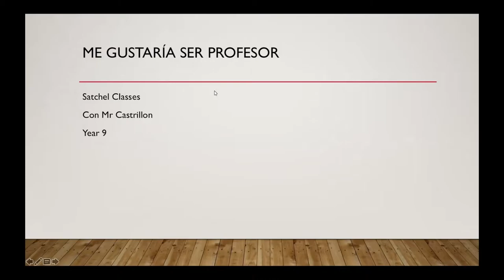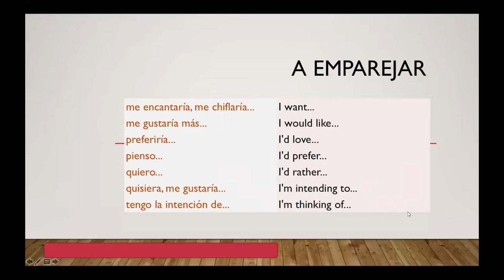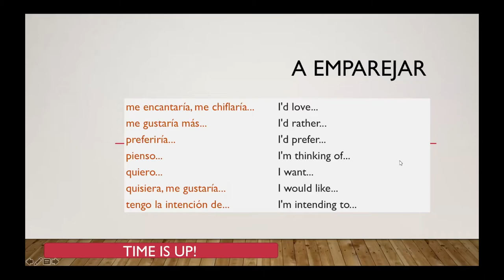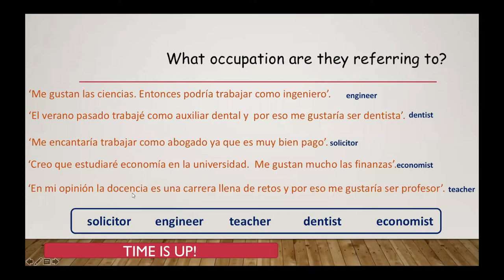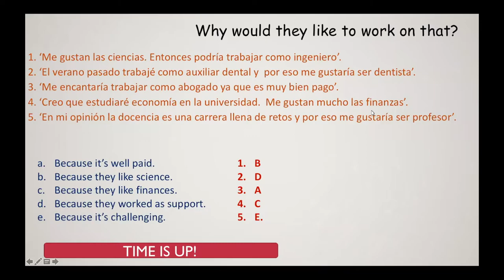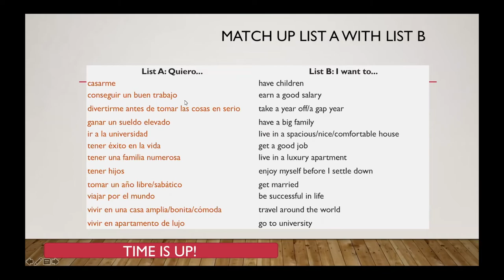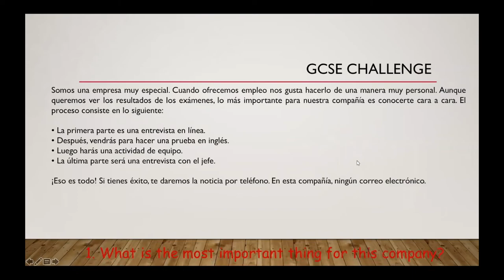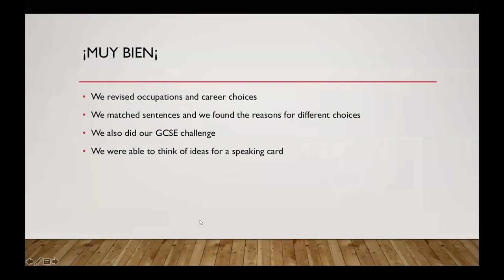Spanish Comprehension Me gustaria | Satchel Classes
About this class:
Like what you see? Access all of our free classes here:

"Me gustaria" translates to "I would like to" in English. In this class, students will get an overview of vocabulary related to occupations before moving on to discussing the phrase "me gustaria". Students learn how to answer the question "what would you like to be?" and how to justify their choices using 'porque' followed by adjectives. This class is aimed at students in Years 8 - 10 and is great for helping students build full, well-rounded sentences.